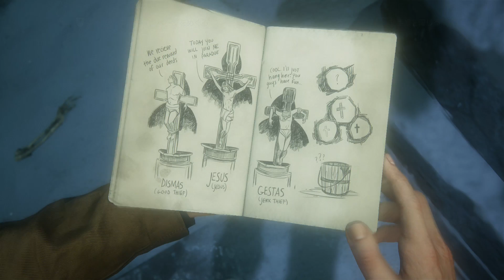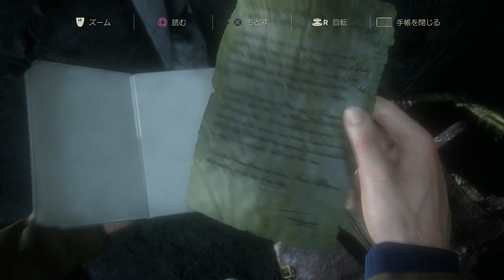UNCHARTED4 | Ch:09-Pirate & Pirate (海賊と海賊)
【WARNING】
Spoiler Alert: Please note that, whether you spoil it or not, it is up to you and we will NOT take any responsibilities to your own decision.
【視聴注意】
心臓の弱い方、グロテスクな表現が苦手な方はご視聴をお控えくださいネタバレ注意：本コンテンツの購入を考慮されている方は閲覧をおすすめしません。
閲覧を決断されるのは閲覧者ご自身であり当方では如何なる責任を一切負わないことをご了承下さい。

UNCHARTED4 walk through in both English and Japanese.

「アンチャーテッド4」を日本語と英語両方で実況してます。

「アンチャーテッド 海賊王と最後の秘宝」は、グラフィックの表現力が大幅に進化、新たなアクションプレイもふんだんに盛り込まれるなど、かつてないスケールが最大の魅力。